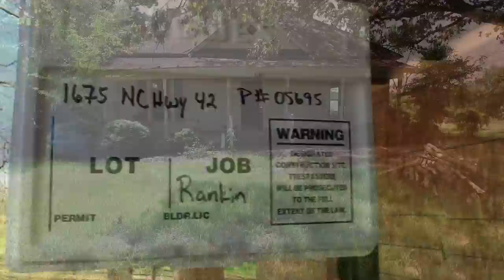How to Build and Install Window Trim - Trade Tips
How to install trim. How to install window trim. How to frame out windows. How to install windows.
Ever wonder how to install window trim?  Trimming out windows is simple and easy once you master the window sill.  In this video we are trimming out the interior side of Plygem Windows that are replacing the windows of a 1900 bungalow farm house with a similar feel and style of the original window trim work.

You also might be interested in:
Stanley Coping Saw
Dewalt Flush Cut Saw
Trim Carpentry For Pros By Pros
Ultimate Trim work Guide

A 200K Plus Home and Land Complete Renovation Project.  Step by Step Do-It-Yourself home renovation and construction.  Real Life Projects by Real Life People.  Presented by Rankin Ranch, Rankin Realty Group, Opaliris, and Ranch Hand Tips.

Do you like HGTV? Currently in production, Reconstructing Spirit Hill is a real life video series on the Rankin Ranch 200K plus house renovation.  This Video Series will include Farm and Ranch rehabilitation as well.